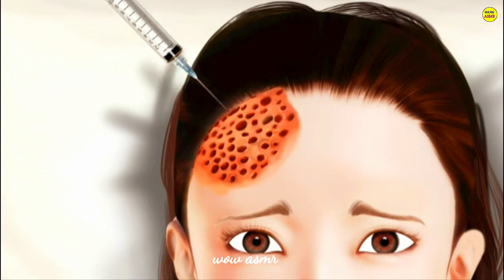face fungal infection treatment for girl's | face makeup asmr animtion